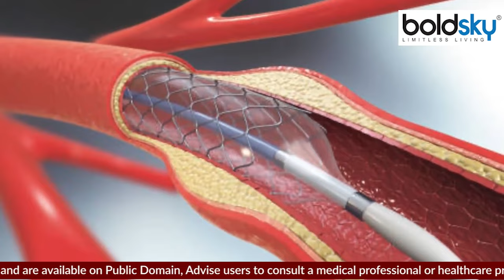हार्ट के वाल्व खराब होने के लक्षण | Heart Valve Disease Symptoms | Boldsky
हृदय में चार वाल्व होते हैं। अगर इनमें से एक भी वाल्व में कोई दिक्कत हो जाए, तो उसे हम हृदय वाल्व रोग के नाम से जानते हैं। आपको बता दें कि हृदय में मौजूद चार वाल्व ब्लड को सही दिशा में फ्लो होने में मदद करते हैं। हालांकि, कुछ मामलों में देखा जाता है कि वाल्व ठीक से पंप नहीं होते हैं। जिसकी वजह से शरीर के हर हिस्से तक सही तरह ब्लड फ्लो नहीं हो पाता है। इसलिए चलिए आपको बताते हैं हार्ट वाल्व डिजीज के शुरुआती लक्षण क्या है

There are four valves in the heart. If there is any problem in any one of these valves, then we know it as heart valve disease. Let us tell you that the four valves present in the heart help the blood to flow in the right direction. However, in some cases it is seen that the valves do not pump properly. Due to which blood does not flow properly to every part of the body. Therefore, let us tell you what are the initial symptoms of heart valve disease.